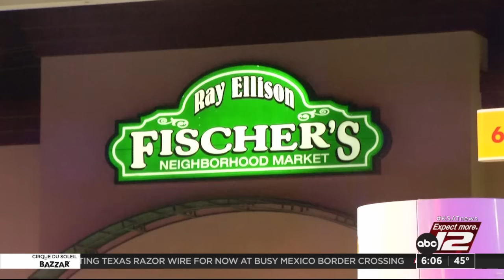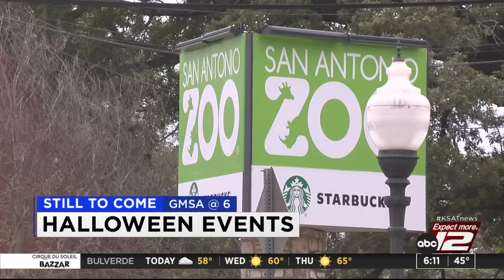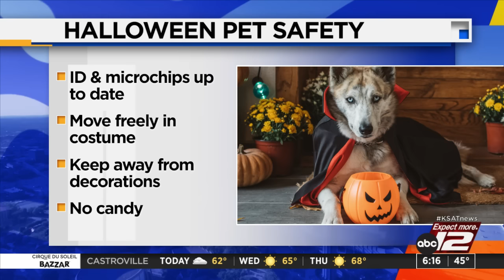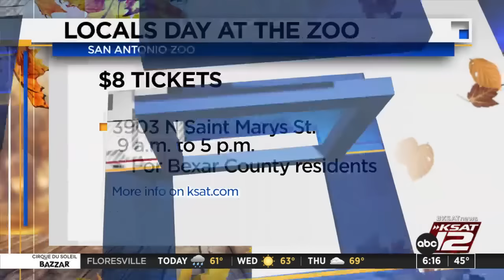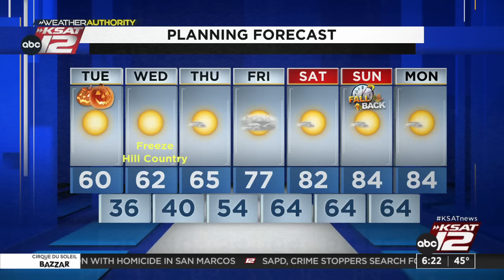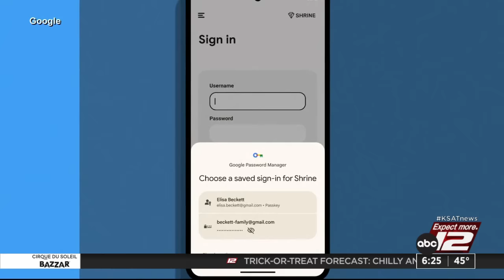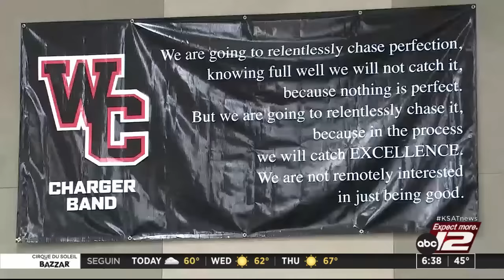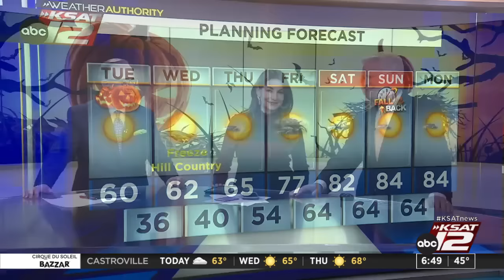Good Morning San Antonio 6:00am : Oct 31, 2023